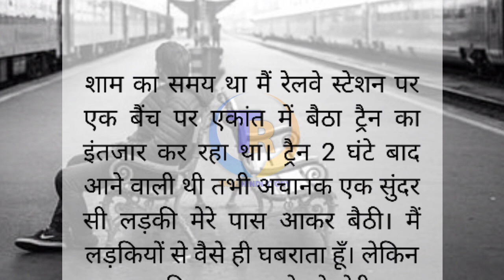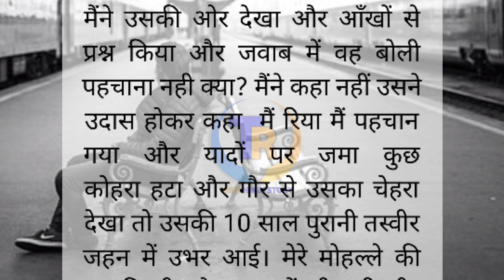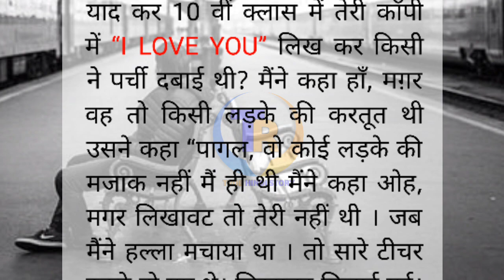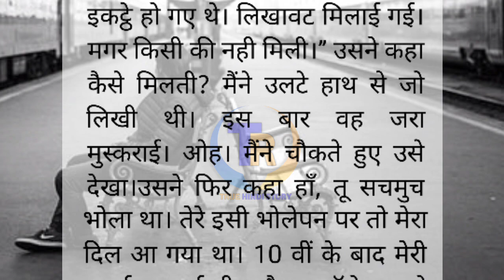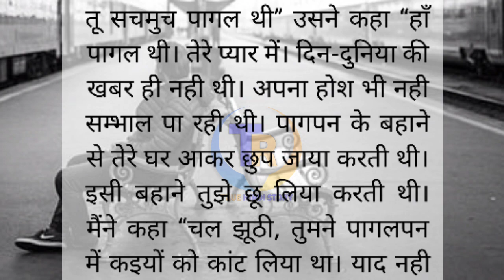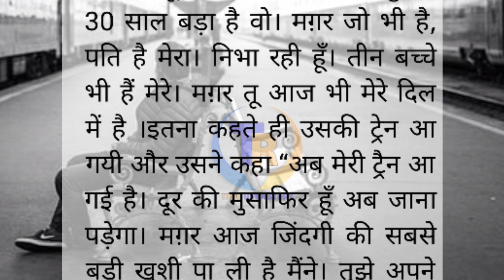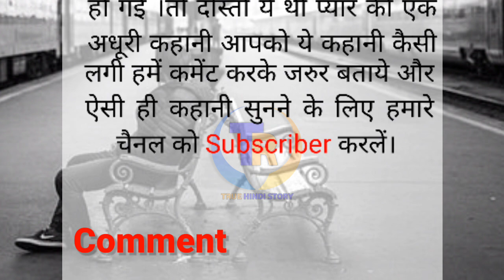अनोखी प्रेम कहानी | Emotional Story | Moral Stories | Hindi Kahani | xxx kahani ‎@truehindistory